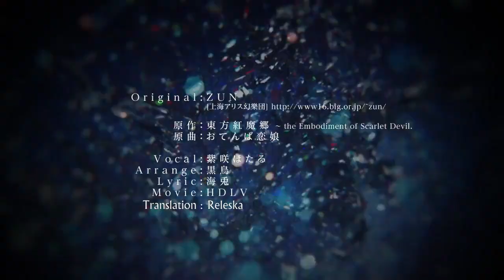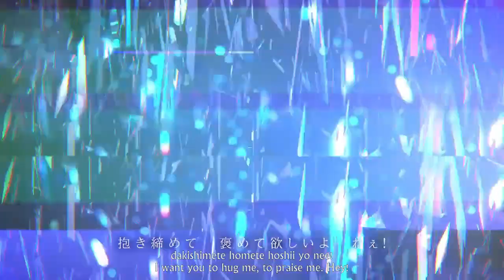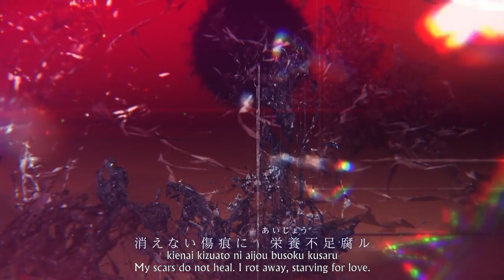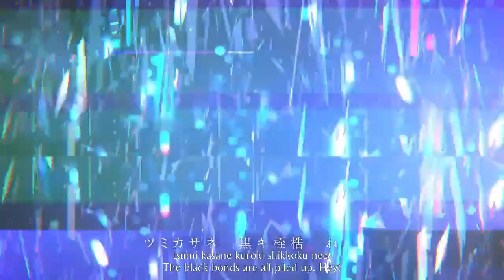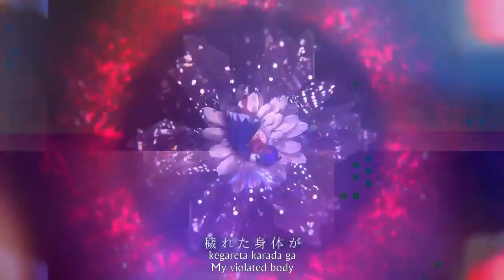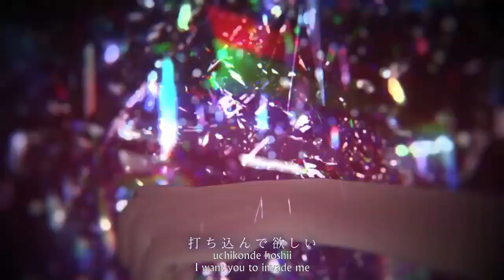【東方Vocal／MV】「EastNewSound」焼痕煉黑、冷艶ノ絶 // Vocal. 紫咲ほたる 【Subbed】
I have recieved this album a while ago and still wanted to post this.
This time I tried my best to make the subs in the original style to the ones already included in the video. I think it turned out neat. Although I would have liked for the video quallity to be better but the original video is only in 720p. The subs should have been in another color I know. I tried this but it did not look right to me, since it did not fit the original style.

Anyway if you enjoyed this amazing arrange maybe you would be interested in the rest of the album. There is a link to it below in the credits on the official site of EastNewSound.The rest of the album has some good arrangements as well! If you are interested in supporting the artists here is a link to where it can be purchased:

Title: 焼痕煉黑、冷艶ノ絶 (shoukon rengoku, reien no zetsui)
Circle: EastNewSound
Album: Burning Brain
Arrangement: 黒鳥
Vocal: 紫咲ほたる
Lyrics: 海兎
Original: おてんば恋娘
Source: 東方紅魔郷　～ the Embodiment of Scarlet Devil (Touhou 6)
Release: 11 august 2017
Event: Comiket Market 92

Official video by EastNewSound
Animator: HDLV

I will reply to your request and have it taken down or edited out.